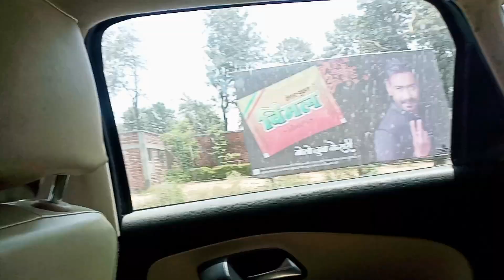Taharpur Bhains Mandi Moradabad ll कुर्बानी की भैंस मंडी बाजार 2024 ll Katra Bidag Gaya 😳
In this vlog I am showing you the biggest buffalo market of Moradabad in which the largest buffaloes come for sale.